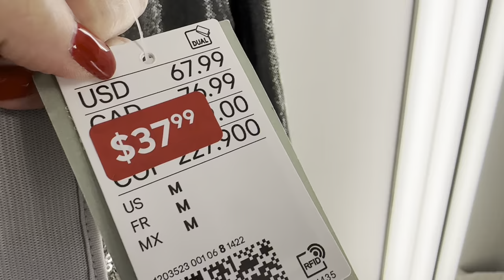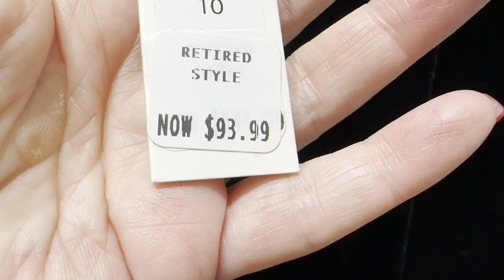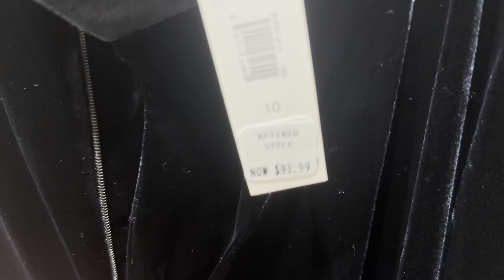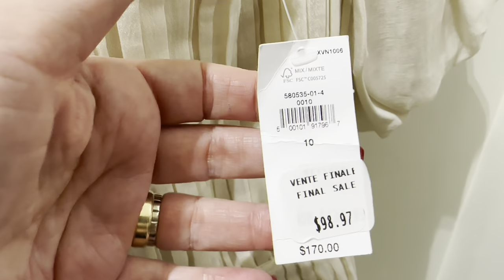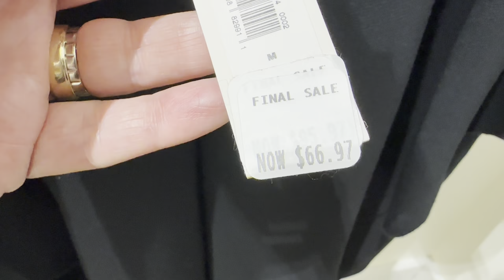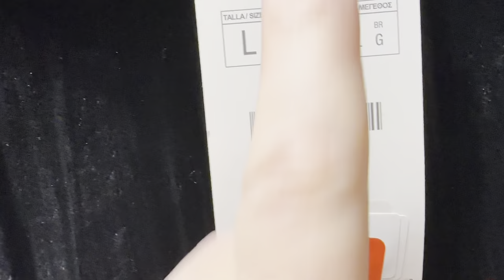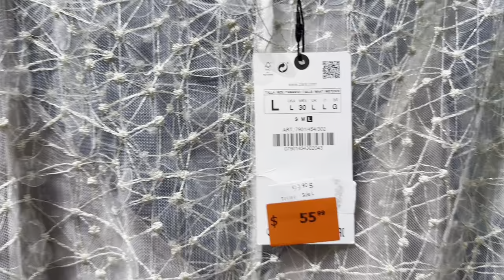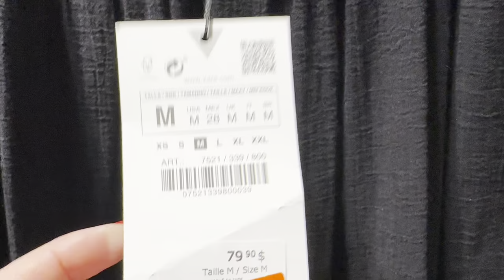ZARA H&M РАСПРОДАЖИ ПОСЛЕ НОВОГО ГОДА 🎄 ШОПИНГ ВЛОГ, ПРИМЕРКИ ШИКАРНЫХ АУТФИТОВ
Дорогие друзья  сегодня шопинг влог из магазина zara, H&M, Banana Republic, распродажи, тренды, базовый гардероб

Мои параметры:
Рост: 160
Вес: 62 кг
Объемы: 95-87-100